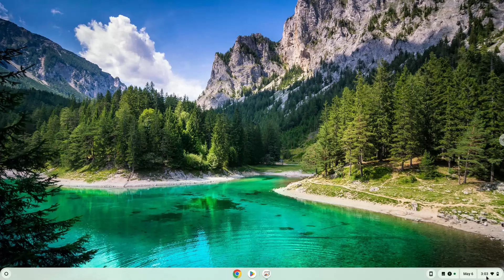How to enable Function Keys on a Chromebook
In this video, we are looking at how to enable Function Keys on a Chromebook.